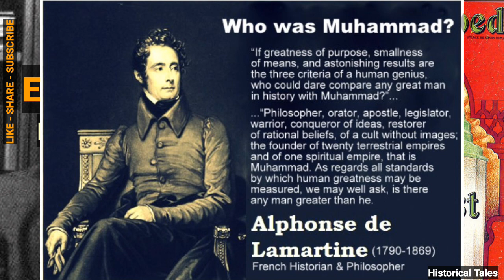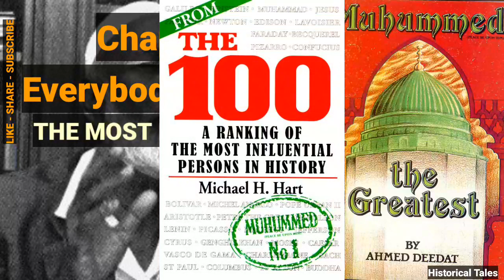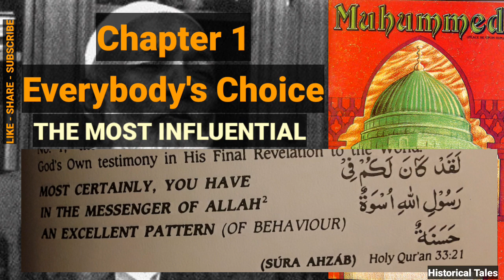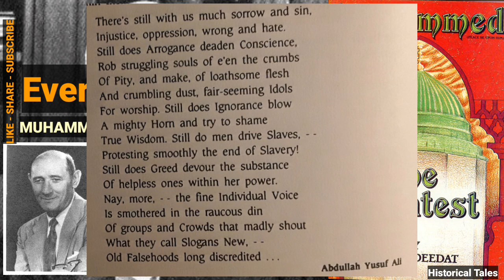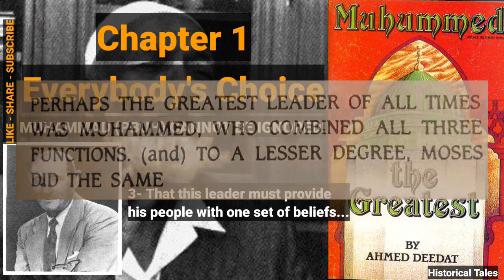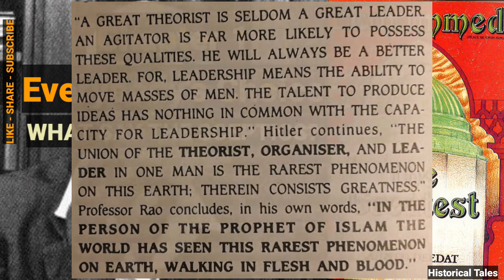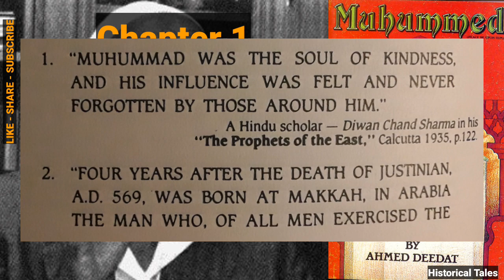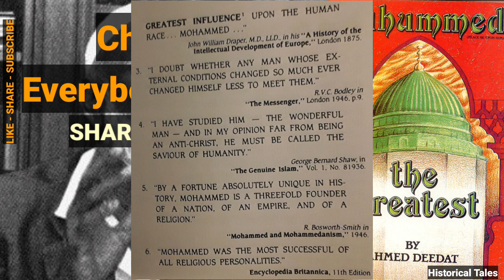Ch1: Everybody's Choice | Muhammad (pbuh) The Greatest - Ahmed Deedat | Audiobook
Chapters:
00:00 Start/Durood O Salam
00:44 Part 3 Muhammad (pbuh) The Greatest/Chapter 1: Everybody's Choice
01:18 How The Topic Arose
02:55 Repeated Let Downs
03:57 USA No Different
05:13 Inferiority Complex
05:50 The Most Influential
08:22 Jesus (pbuh) No. 3!
09:57 Paul The Founder Of Christianity
11:01 No One Follows Jesus (pbuh)
12:35 Why Provoke Your Customer?
13:51 Who Were History's Great Leaders - TIME, July 15, 1974
14:28 Who Knows Dr. Salazra?
15:13 Muhammad (pbuh) Cannot Be Ignored
17:42 Rev. Jim Jones Suicide Cult
22:25 What Say The Sceptics?
26:24 Share The Anger
28:21 End